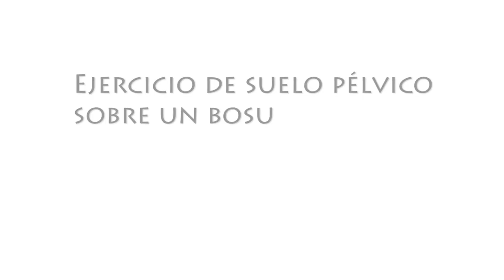Ejercicio en el posparto. Suelo pélvico en bossu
Autor:Velasco Carrasco, Mª Carmen; Resumen: ejercicio para trabajar la musculatura perineal en el bossu; Fecha: 2018; Producción: Servei de Formació Permanent i Innovació Educativa Música: M&P Love by ANGELIS & KRONOS (2017)